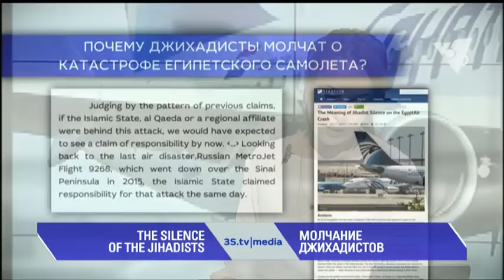МОЛЧАНИЕ ДЖИХАДИСТОВ. 3stv|media (23.05.2016)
Почему до  никто сих пор не взял на себя ответственность за крушение египетского самолета? - ищут ответ эксперты американского аналитического центра Stratfor.
"Из истории предыдущих терактов можно сказать: если бы «Исламское государство», «Аль-Каида» или какая-либо их региональная ячейка стояли за этим нападением, сейчас они бы уже заявили о своей ответственности за крушение египетского самолета. … Например, когда в 2015 году потерпел крушение российский лайнер в небе над Синаем, организация «Исламское государство» в тот же день взяла на себя ответственность за катастрофу".

обзор мировых медиа 3stv|media с Татьяной Гончаровой и Дарьей Тарасовой.
Повтор на канале в 9:00 и 15:00.